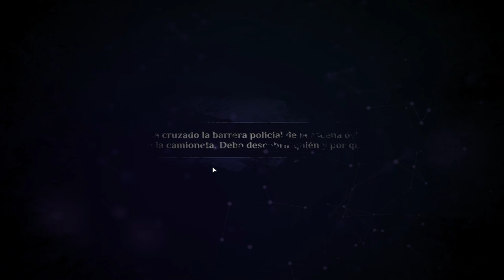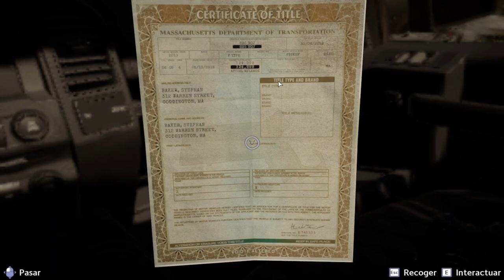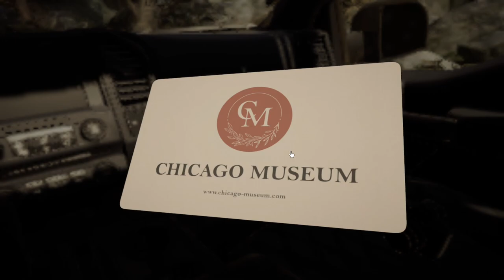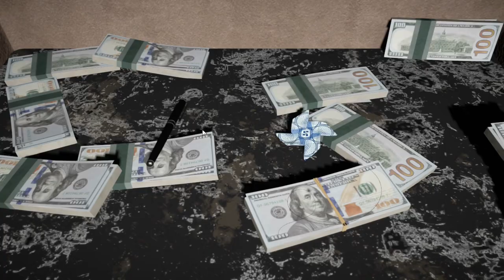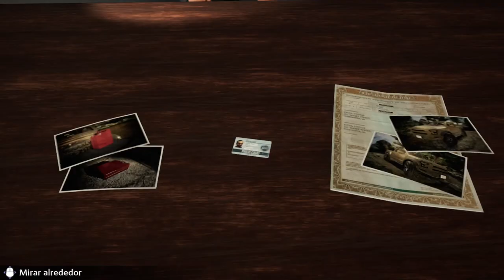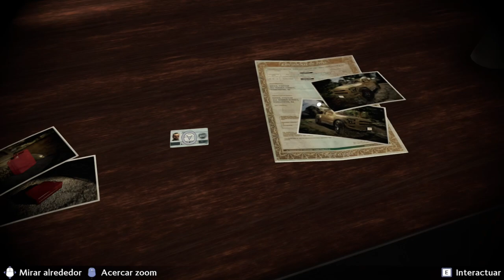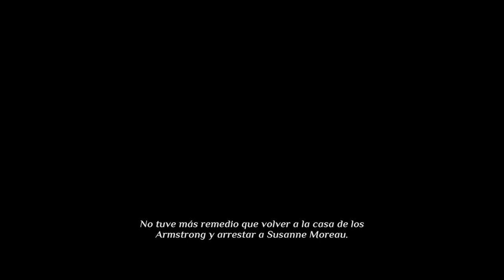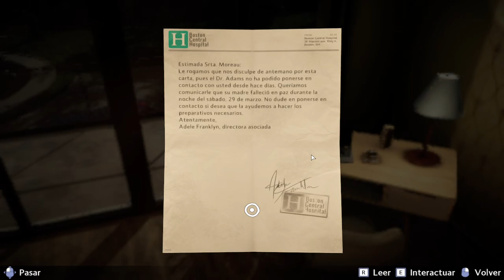Agatha Christie - Asesinato en el Orient Express - Capítulo 5 - Investigación del Suceso - Gameplay